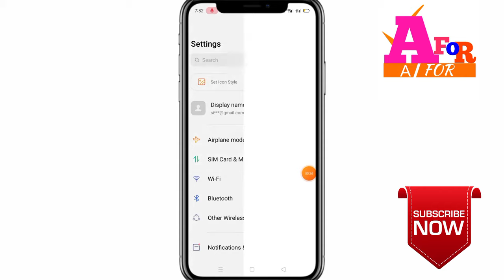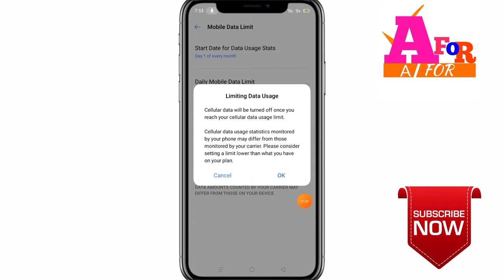mobile data limit kaise set kare // Mobile data limit kaise karen //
In this video I mobile data limit kaise set kare Mobile data limit kaise set karen mobile data limit kaise karen